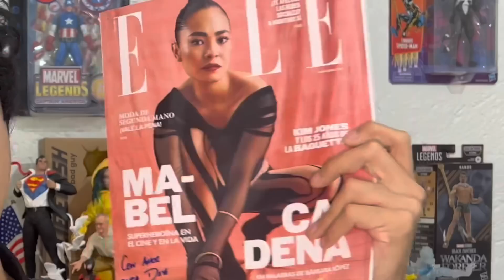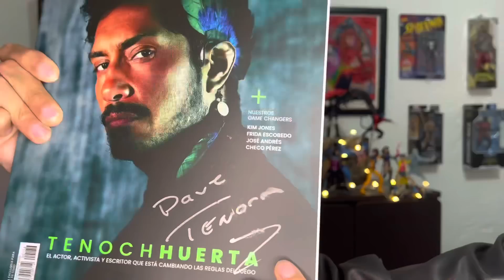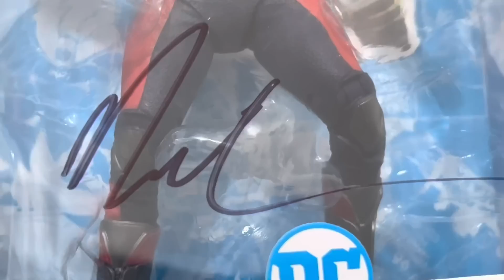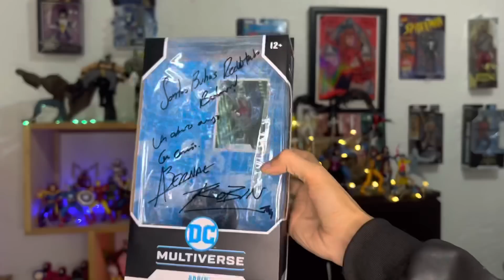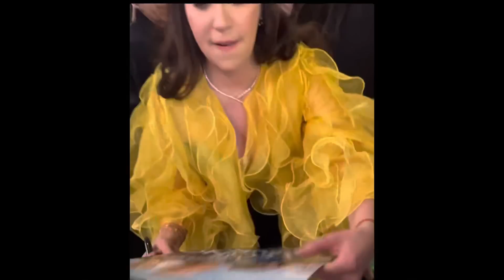Todos mis AUTÓGRAFOS del 2022